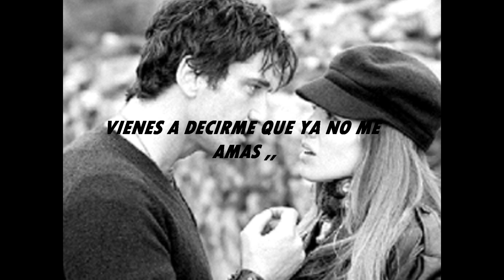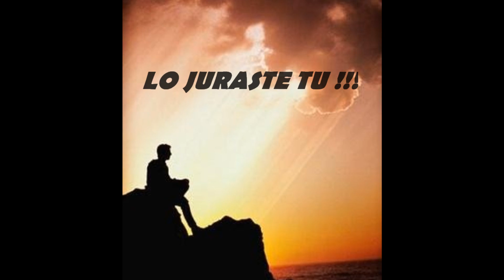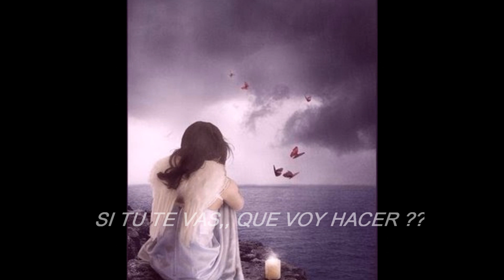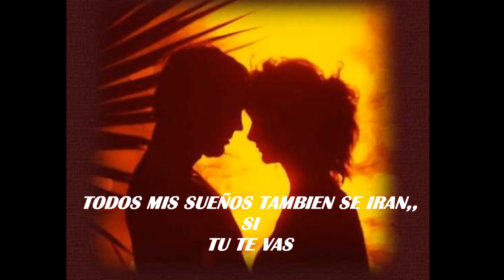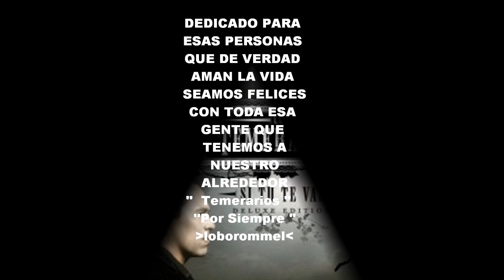Si Tu Te Vas ,,( version extendida )